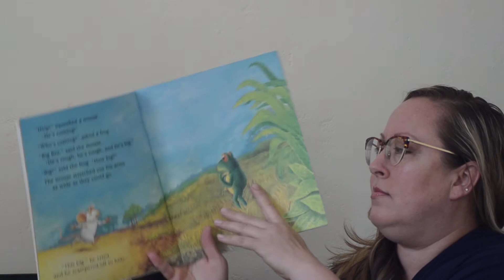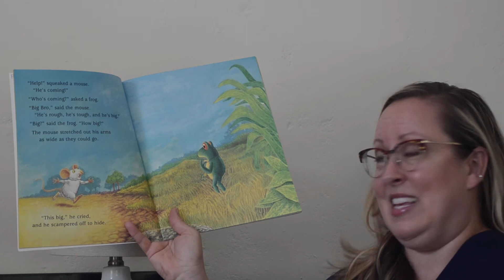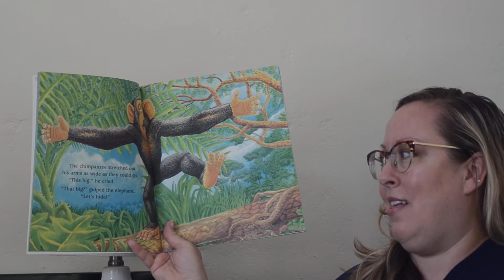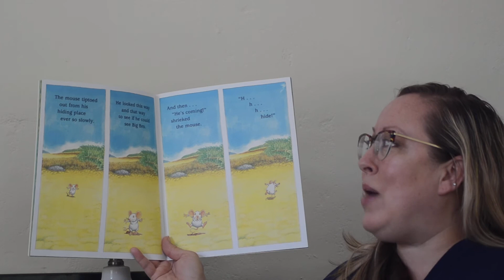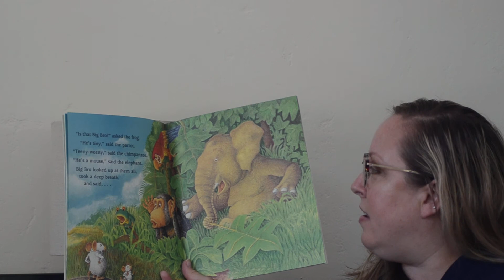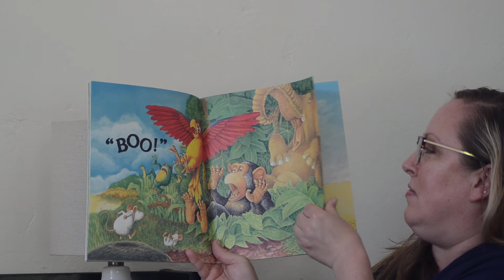Storytime with Ms. Hana - Watch Out! Big Bro's Coming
Big Bro's coming! He's rough, he's tough, and he's Really, Really BIG... Well, he's pretty big. Okay, he's a mouse!